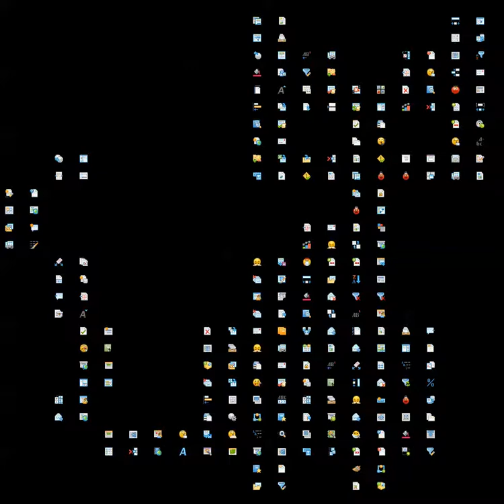Cat black background big 4